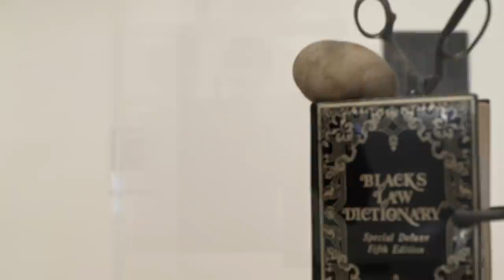Nari Ward: 2017 Vilcek Prize in Fine Arts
The Vilcek Foundation is proud to announce that the 2017 Vilcek Prize in Fine Arts is awarded to visual artist Nari Ward. The Vilcek Prizes are awarded in recognition of outstanding immigrant contributions to the arts and sciences, and include a $100,000 cash award.

Nari Ward, a New York-based artist originally from Jamaica, was selected for his found-object assemblage art that invites discourse on topics such as race, immigration, and the Caribbean diaspora identity.

Nari Ward was born in Jamaica and immigrated to the U.S. at the age of 12. He is known for found-object assemblage artworks that address issues of race, immigration, poverty, consumer culture, and the Caribbean diaspora identity. His usage of found objects aims to highlight the history of a place and the urgency of the moment. His installation Naturalization Drawing Table, for example, features a large desk—built out of Plexiglas bodega barriers—covered with dense linear drawings made over Immigration and Naturalization Service applications. On select days during the exhibition, viewers are invited to “apply” for naturalization by lining up and filling out an application, giving them a sense of the bureaucratic process of applying for citizenship. Ward has won several prestigious art prizes, including the Joyce Award, the Rome Prize, a Bessie Award, and several other awards from the American Academy of Arts and Letters, the National Endowment for the Arts, and the John Simon Guggenheim Foundation. His work has been shown internationally at prominent museums, including the Barnes Foundation in Philadelphia; the SCAD Museum of Art in Savannah, Georgia; the Isabella Stewart Gardner Museum in Boston; and the Walker Art Center in Minneapolis.

Shot and directed by: THEY bklyn
Executive producers: Brian Cavanaugh, Shinnie Kim, and Rick Kinsel.

Special thanks to Nari Ward and the Barnes Foundation.